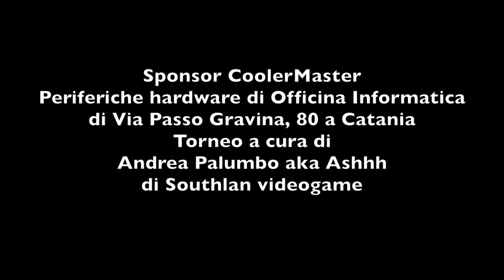Torneo Fifa17 Palermo Comic Convention 2017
Il torneo Fifa 17 del Palermo Comic Convention 2017
Torneo a cura di Andrea Palumbo aka Ashhh